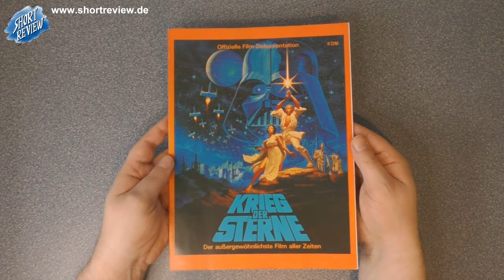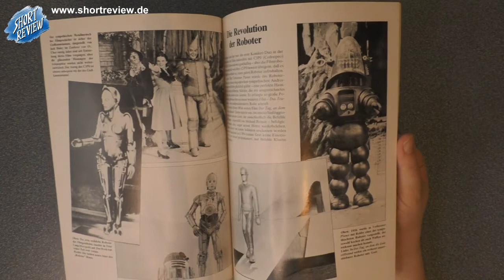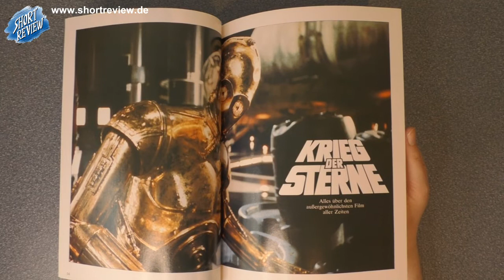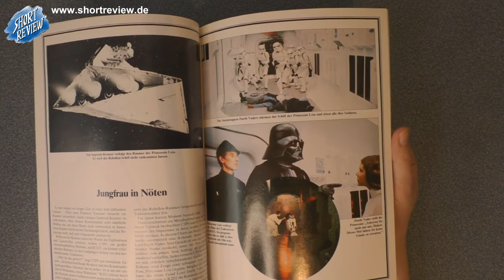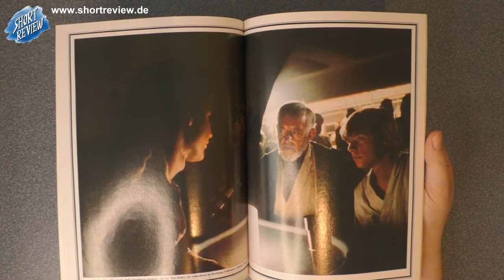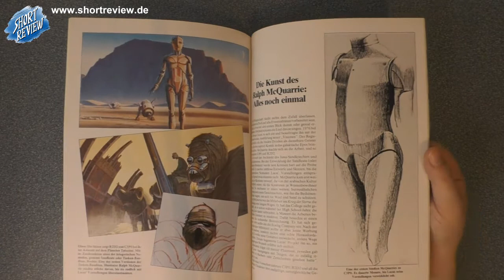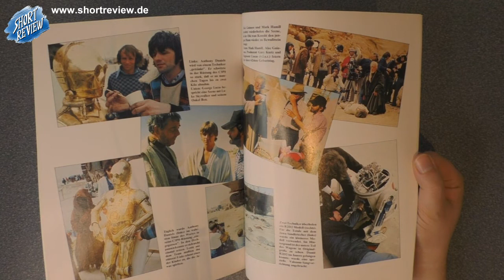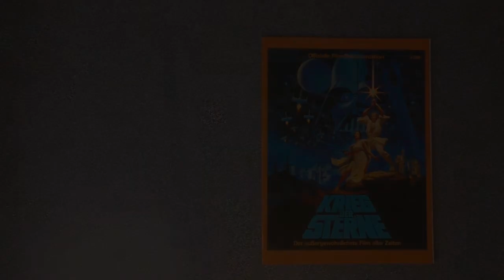Star Wars - Krieg der Sterne - LET'S VIEW - Film Magazin (SHORTREVIEW Re-View)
Ein LET'S VIEW über ein Programmheft zum Film STAR WARS oder besser KRIEG DER STERNE von 1977.

SHORTREVIEW